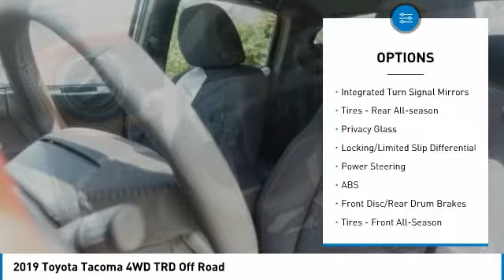2019 Toyota Tacoma 4WD 271833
2019 TOYOTA TACOMA 4WD Homestead, FL
Stock# 271833

Silver Sky 2019 Toyota Tacoma TRD Offroad V6 4WD.